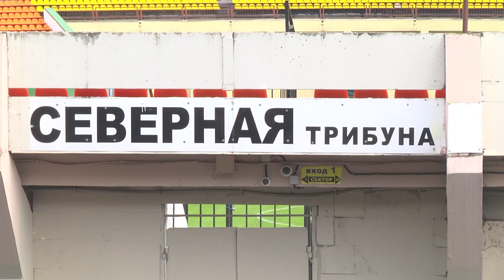Владимирское "Торпедо" проиграло ФК "Балтика-БФУ" из Калининграда со счетом 1:3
Черно-белые провели первый матч после отставки главного тренера Александра Горбачёва